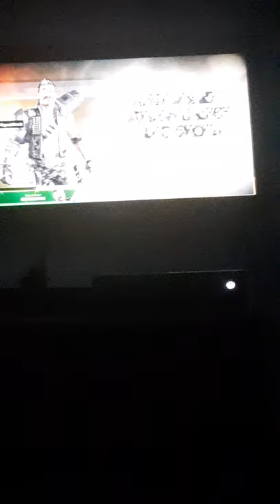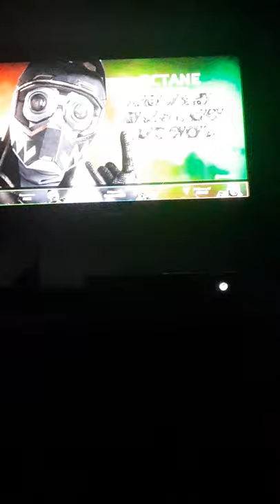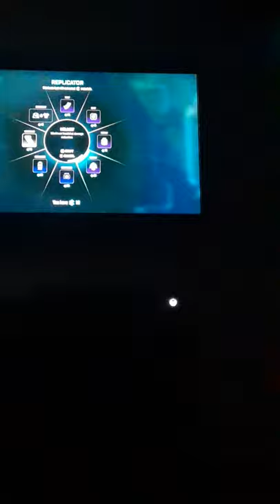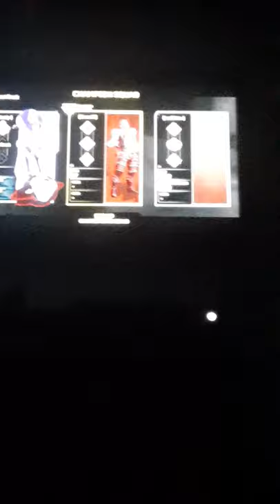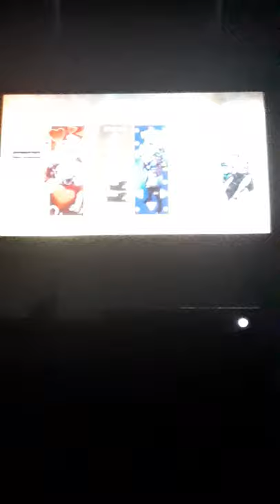me mate fuse